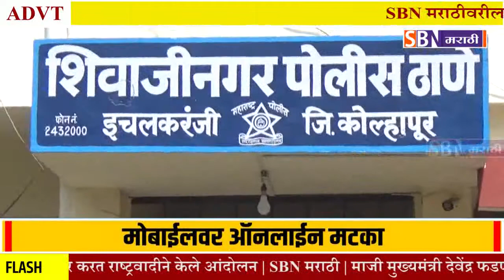Kolhaur | गोकुळ चौकामध्ये मोबाईलवर ऑनलाईन मटका घेणाऱ्या चौघांना पोलिसांनी घेतले ताब्यात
इचलकरंजी शहरातील गोकुळ चौकामध्ये मोबाईलवर ऑनलाईन मटका घेणाऱ्या चौघांना पोलिसांनी घेतले ताब्यात.@